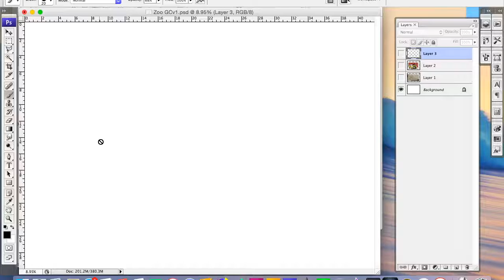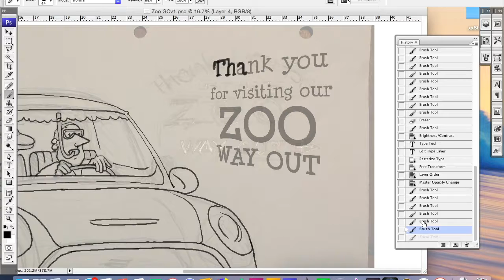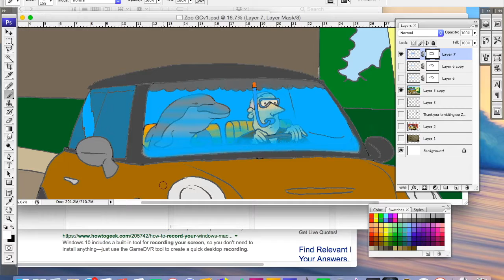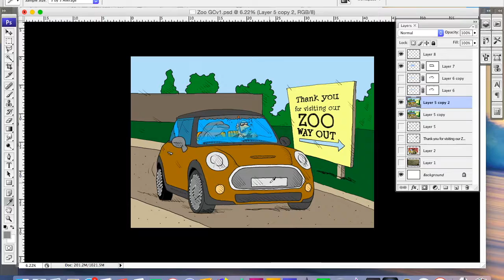Zoo Escape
My first upload to Gartoon Channel